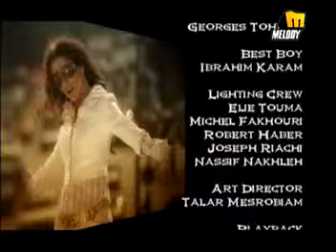Dona Maria No Quiero